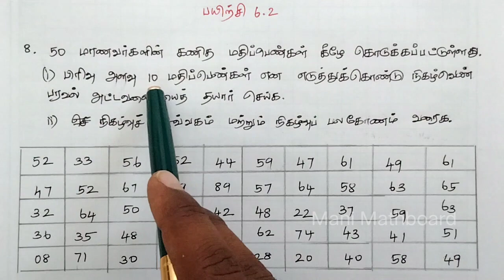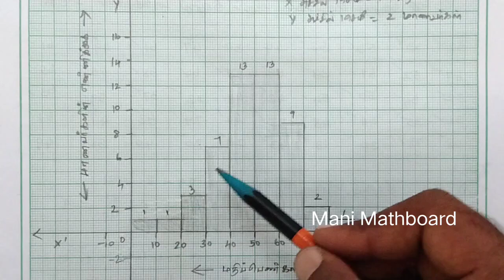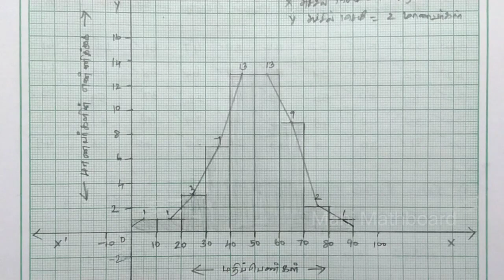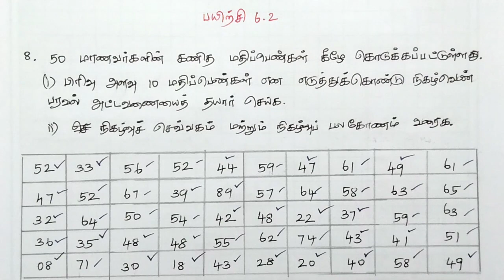Class 8 Maths Chapter 6 Exercise 6.2 8